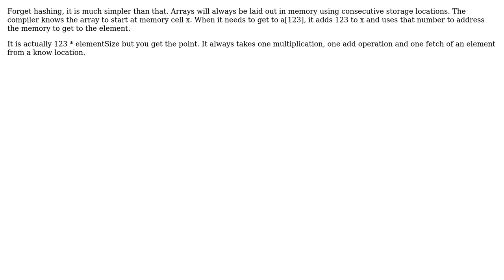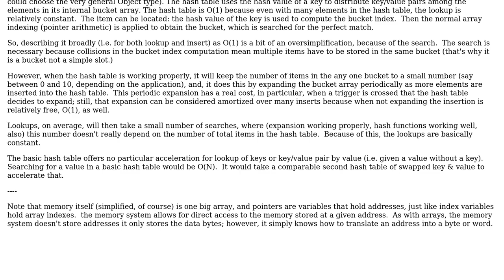Software Engineering: How exactly indexing works in arrays? (2 Solutions!!)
Software Engineering: How exactly indexing works in arrays?

With thanks & praise to God, and with thanks to the many people who have made this project possible! | Content (except music & images) licensed under CC BY-SA | Music | Images & others | With thanks to user Martin Maat user Mael user Erik Eidt user Asif Mushtaq and the Stack Exchange Network Trademarks are property of their respective owners. You are responsible for your own actions.